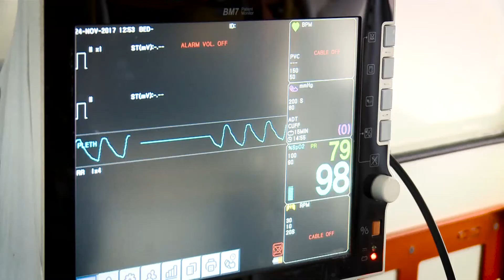Mene Sen Lazimsan 1 ci bolum Anons